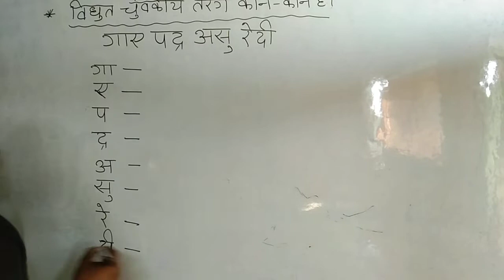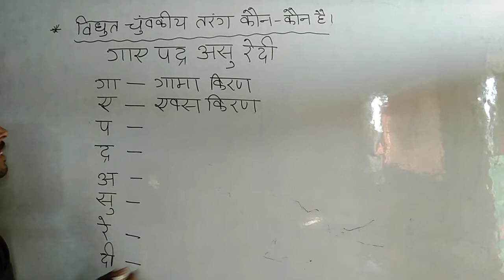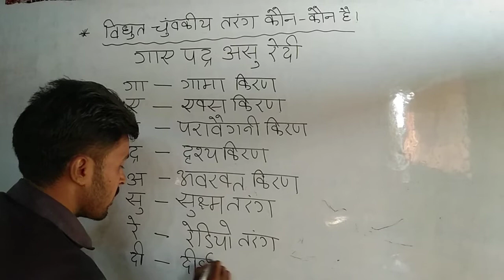,📕🖋️विद्युत चुंबकीय तरंग का कतई जहर ट्रिक📕🖋️